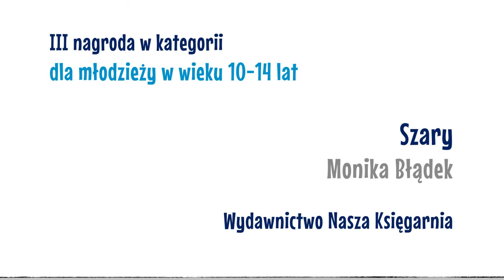Kim jest Szary? | Świetna książka dla dzieci i młodzieży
Prezentacja książki nagrodzonej w IV. Konkursie Literackim im. Astrid Lindgren.

III nagrodę w kategorii dla młodzieży w wieku 10-14 lat zdobyła Monika Błądek za książkę pt. "Szary".

Uroczysta premiera książek nagrodzonych w IV Konkursie Literackim im. Astrid Lindgren na współczesną książkę dla dzieci i młodzieży odbyła się 29 października 2016 r. podczas 20. Jubileuszowych Targów Książki w Krakowie.

Organizator Konkursu: Fundacja „ABCXXI – Cała Polska czyta dzieciom”
Partner Konkursu: Fundacja PZU
Patroni Konkursu: Ministerstwo Kultury i Dziedzictwa Narodowego, Rzecznik Praw Dziecka, Biblioteka Narodowa oraz Ambasada Szwecji.
Książki zostały wydane przez wydawnictwa: Literatura, Publicat, Nasza Księgarnia i Latarnik.

Autor animacji: Mikołaj Kamler

Zachęcamy do subskrypcji kanału Fundacji! :-)